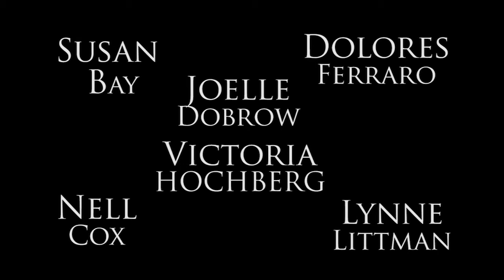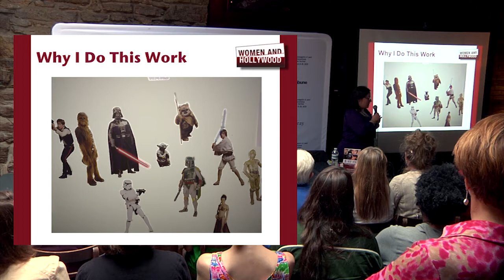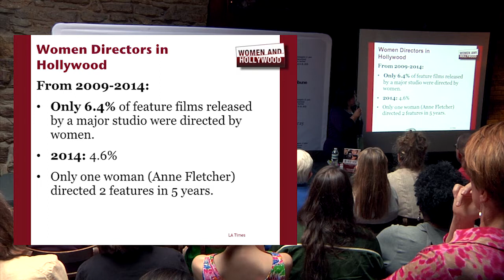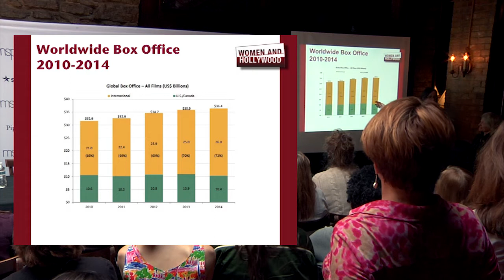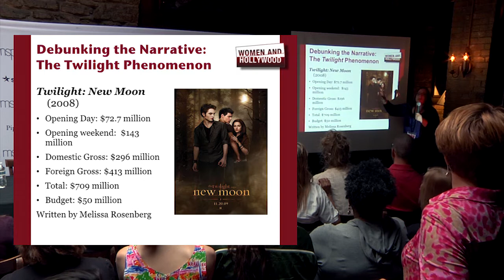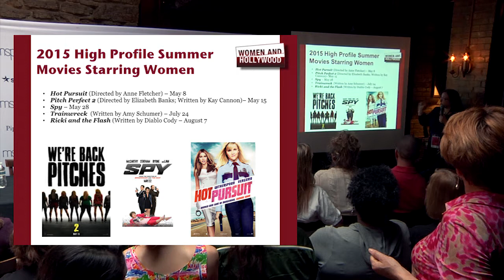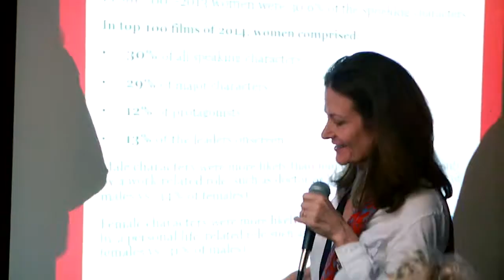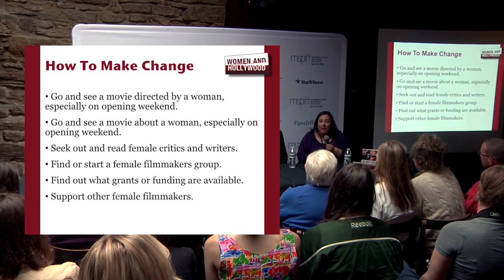MSPIFF Talks - Panel: Women & Film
The Minneapolis St. Paul International Film Festival is dedicated to representing the work of women filmmakers as a critical part of its programming.

Join us for a special presentation on women and film where we will take a look into the history of women in the world of cinema, provide insight into what it is to be a woman filmmaker today, and encourage a lively discussion about what the future holds for filmmakers.

Filmed at the Minneapolis St. Paul International Film Festival on April 18, 2015

Panelists: Beth Pacunas (Moderator), Tessa Blake, Elizabeth Manashil, Laurens Grant, Melissa Silverstein, Norah Shapiro
Edited by: Stefanie Toftey
Camera Operators: Stefanie Toftey, KaylaAnne Glick, Jacob Kramer